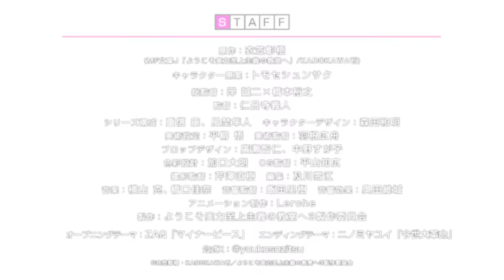TVアニメ「ようこそ実力至上主義の教室へ 3rd Season」PV｜2024年1月3日放送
TVアニメ「ようこそ実力至上主義の教室へ 3rd Season」
2024年1月3日（水）より放送開始！

【配信情報】
ABEMA：1月3日　毎週水曜　23時00分～
dアニメストア：1月6日　毎週土曜　23時00分～
その他：1月8日　毎週月曜　23時00分～

‹3期イントロダクション›
東京都高度育成高等学校、それは進学率・就職率100％を誇り、毎月10万円の金銭に相当するポイントが支給される夢のような学校。しかし、その内実は一部の成績優秀者のみが好待遇を受けられる実力至上主義の学校であった。
3学期を迎え、DクラスからCクラスに昇格した綾小路たちは、林間学校へと向かう。そこで実施されるのは「混合合宿」と呼ばれる全学年合同で行われる特別試験。その名の
通り、男女別に分かれ、必ず複数のクラスが混合するグループをいくつか作り、そのグループ単位で採点される試験である。
これまで敵として争っていた他のクラスの生徒たちとも協力しなければ、高得点を得ることができない状況、そして何よりボーダーラインに届かなかったグループからは退学者が出るというルールに慄く一同。
波乱を呼ぶ激動の3学期が今、幕を開ける！

‹スタッフ›
原作:衣笠彰梧(MF 文庫 J「ようこそ実力至上主義の教室へ」/KADOKAWA 刊)
キャラクター原案:トモセシュンサク
総監督:岸誠二×橋本裕之
監督:仁昌寺義人
シリーズ構成:重信康、風埜隼人
キャラクターデザイン:森田和明
美術設定:平柳 悟
美術監督:羽根広舟
色彩設計:加口大朗
CG 監督:平山知広
撮影監督:芹澤直樹
編集:及川雪江
音響監督:飯田里樹
音響効果:奥田維城
アニメーション制作:Lerche
製作:ようこそ実力至上主義の教室へ3製作委員会

‹キャスト›
綾小路清隆：千葉翔也
坂柳有栖：日高里菜
堀北鈴音：鬼頭明里
櫛田桔梗：久保ユリカ
軽井沢恵：竹達彩奈
平田洋介：逢坂良太
高円寺六助：岩澤俊樹
一之瀬帆波：東山奈央
橋本正義：阿座上洋平
龍園 翔：水中雅章
椎名ひより：高橋李依
堀北 学：梅原裕一郎
南雲 雅：斉藤壮馬